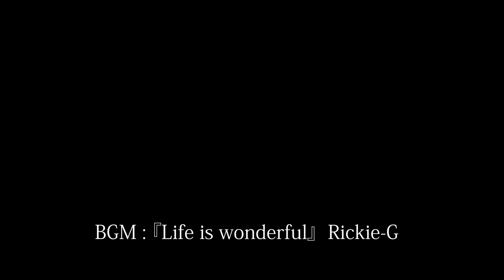唐津ヨットハーバー20240504